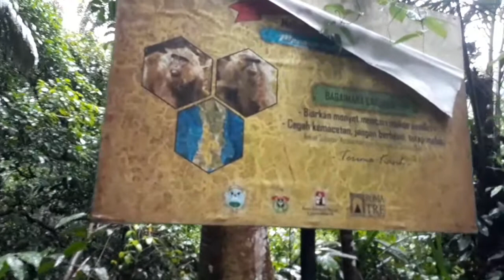MONYET HITAM ENDEMIK | Kabupaten Maros | Bantimurung Maros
Macaca maura adalah monyet hitam endemik sulawesi selatan. Mereka menghuni kawasan karst maros-pangkep TAMAN NASIONAL BANTIMURUNG-BULUSARAUNG. Macaca maura jangan diberi makan biarkan mereka cari makan sendiri di habitatnya. Karena memberi makan macaca maura mengancam jiwa mereka bisa saja tertabrak mobil.